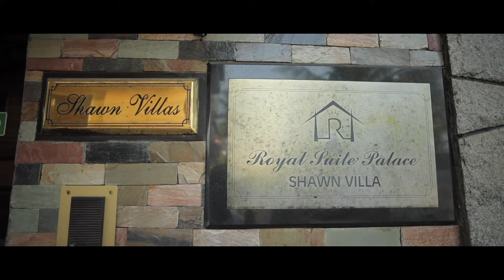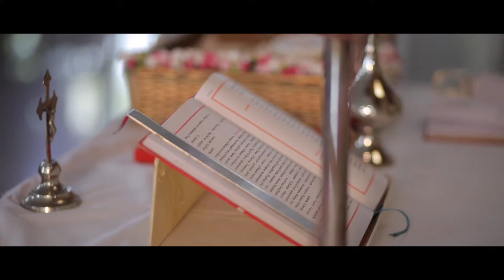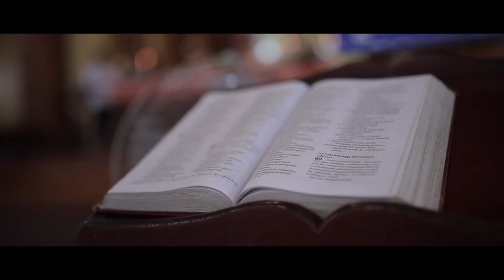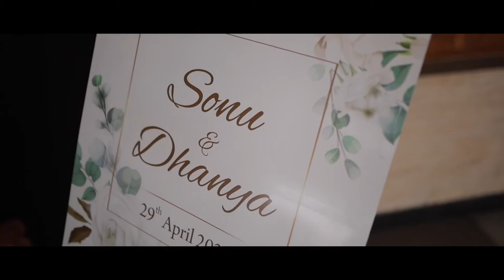Dhanya & Sonu Wedding | Honeycomb Weddings | Honeycomb Wedding Photography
Honeycomb Weddings | Honeycomb wedding photography | Honeycomb_adz
Ring us: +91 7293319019, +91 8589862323, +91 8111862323